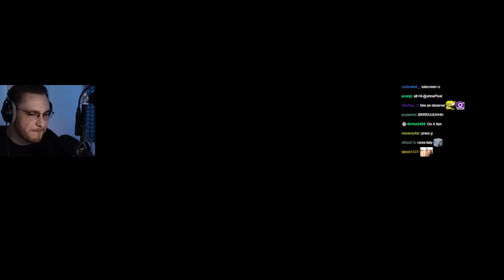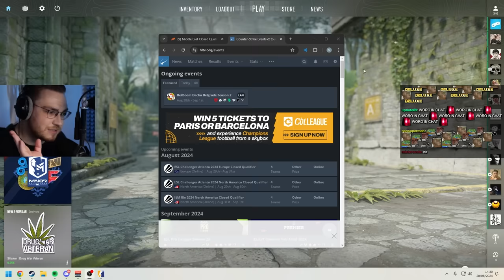Can My Team Qualify for the CS2 Shanghai Major?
drillas made it to the close qualifier... now we need to win to proceed to the shanghai rmr